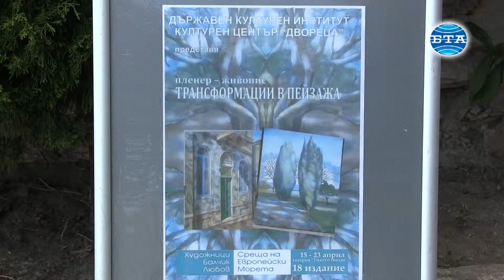BTA:Пленерът "Художници, Балчик, Любов - Среща на Европейски морета" започна с изложба в "Двореца"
С експозиция на пейзажи в зала "Тихото гнездо" на архитектурно-парковия комплекс "Двореца" в Балчик започна 18-ият пленер "Художници, Балчик, Любов - Среща на Европейски морета". Изложбата откриха създателите на пленера - художниците Андрей Янев, Силви Басева и Дарина Янева. Само с платната си участва Петър Савов, който не вече сред нас, каза пред БТА Андрей Янев и представи останалите творци. До 23 април вдъхновение от морето, белите брегове и автентичната архитектура ще черпят още Георги Миленов, Николай Няголов, Аглика Гайтаникова, Петя Денева, Стефан Чурчулиев, Бойка Доневска, Кирил Навущанов, Теодора Дончева. Платната си те ще представят пред публиката през месец август в градската художествена галерия. По думите на Андрей Янев темата през тази година е "Трансформации в пейзажа" и се надява творците да постигнат впечатляващи резултати. Художникът отбеляза, че всичко това не би се случило без подкрепата на община Балчик, "Двореца" и екипа на пленера."Художници, Балчик, Любов - Среща на Европейски морета" е една обобщаваща триада, защото европейските морета са в нас и ние сме част от тях, отбеляза Андрей Янев. Хоризонтът е еднакъв навсякъде по света, по всички морета - недостижим и различно красив, когато се опиташ да го докоснеш, защото не можеш, призна художникът. При представянето на колекцията ретроспекция по темата "Художници, рисуващи Балчик - морския град като източник на вдъхновение за художниците през 20 век", направи Силви Басева. Някои от тях са създали истински шедьоври, други са се почувствали професионалисти, посочи авторката. Според изследването, послужило за доктората на Силви Басева, Балчик е един от най-рисуваните български градове - той е уникално съчетание между градска архитектура и природни феномени. Това съчетание, заедно с морето, който присъства в пейзажа, е много вдъхновяващо за творците. В него те намират многообразие от настроение, емоции, много материал, който могат да разработват. До ден днешен Балчик си остава като една вечна тема в нашата живопис. Доказват го големите имена, които присъстват в нашата пейзажна живопис от началото на 20 век до днес, обобщи Силви Басева. Видео и монтаж - Димитър Апостолов